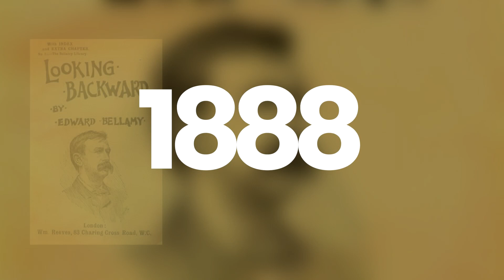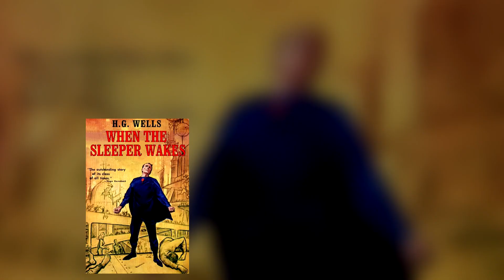Escritores que PREDIJERON EL FUTURO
En el mundo literario existen miles de obrar, de las cual un selecto grupo sea destacan por describir sucesos e inventos que no tendrían lugar sino hasta varios años después,

¿Será posible que predijeron el futuro?  Muchos creen que no, pero estos ocho famosos autores de ciencia ficción podrían convencerte de lo contrario.

Desde Jules Verne aparentemente prediciendo Internet hasta Arthur C. Clarke prediciendo la impresión 3D, puede comenzar a cuestionar la posibilidad.